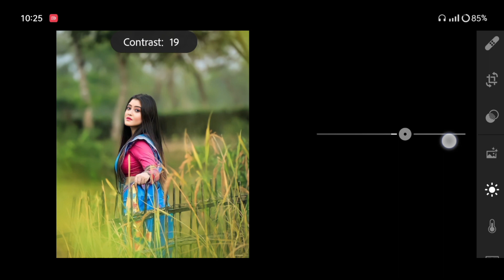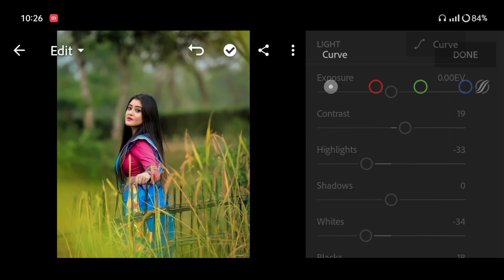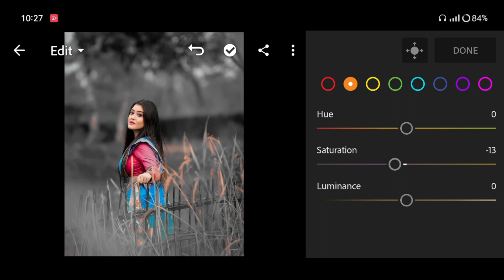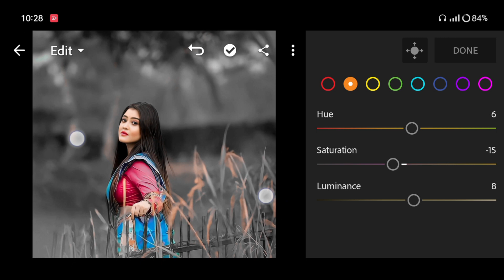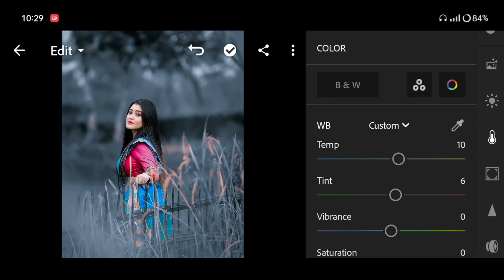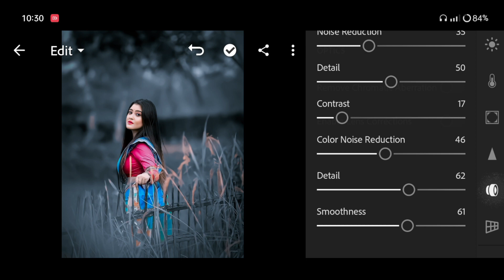Lightroom Dark Blue Tone Photo Editing | Lightroom Mobile Photo Editing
Your Queries ✅

adobe lightroom
lightroom editing
lightroom presets
lightroom tutorial
lightroom presets
preset download

Ir editing
Ir photo editing
Ir
lightroom editing
Ir editing photo
Ir edit
edit Ir
editing Ir
lightroom background
lightroom photo editing tamil
Ir effect
aqua
lightroom effect
lightroom mobile
lightroom videos
Ir background
Ir editing mobile
Ir edits
as editz
edit lightroom
editing photo
light room
lightroom